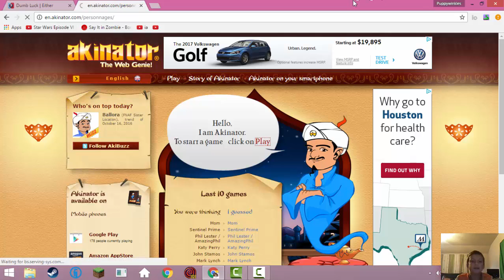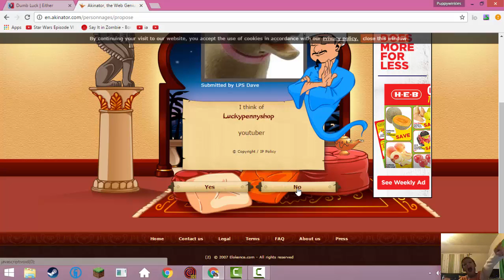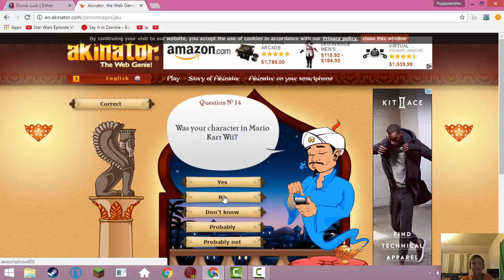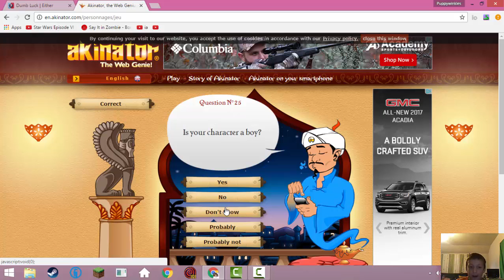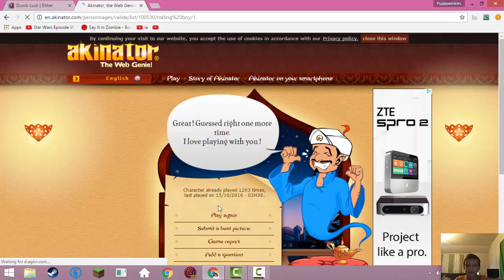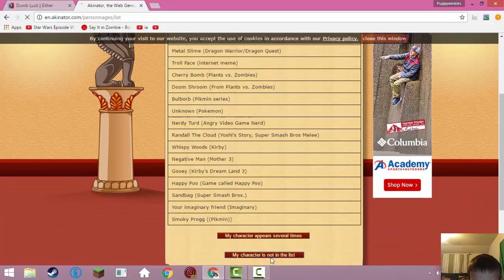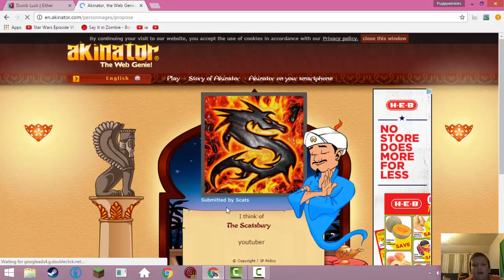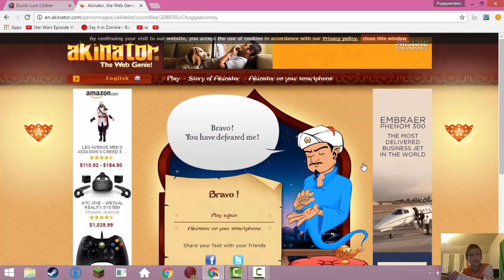Akinator! This game is NOT psychic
I beat him TWICE in a row!